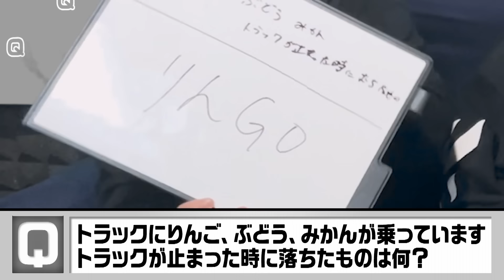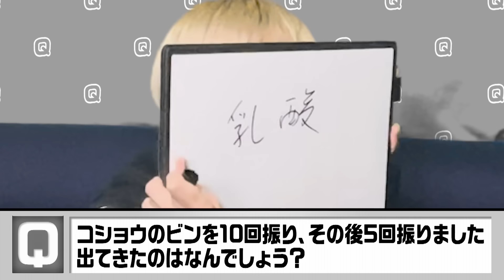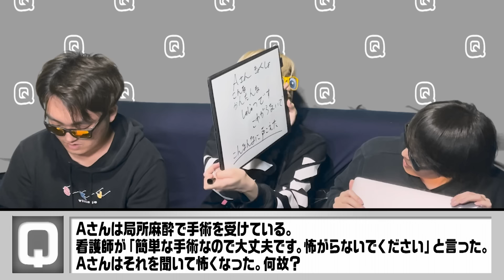【君は絶対に解けない！】最高にイライラするひっかけクイズで対決だ！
クイズは好きよ〜高校の時はシンカとクイズマジカルアカデミーをやったもんよ bysa2

■『イッショニゲームシマショウ』応募フォーム

■SKJ編集チームの応募フォームはこちら↓
募集は終了していますがフォームは開けておきます。とんでもない才能の人が来たら連絡させていただきます。

3人とも大手企業の社会人になりましたが、脱サラして動画投稿を始めました。

〒107-6228
SKJ village宛